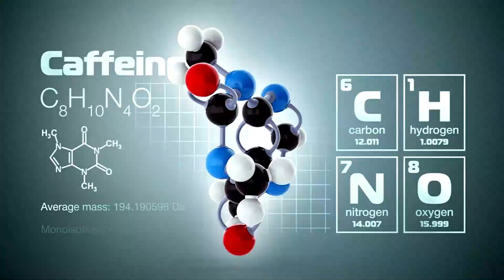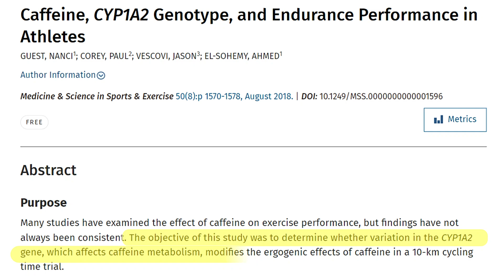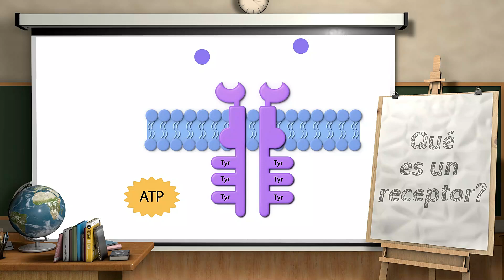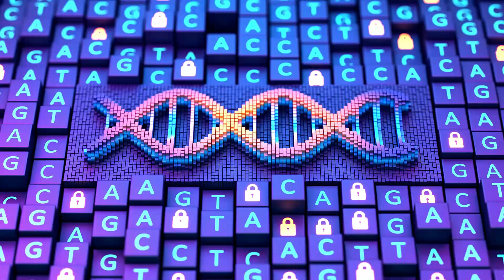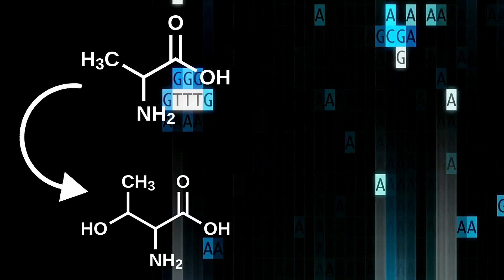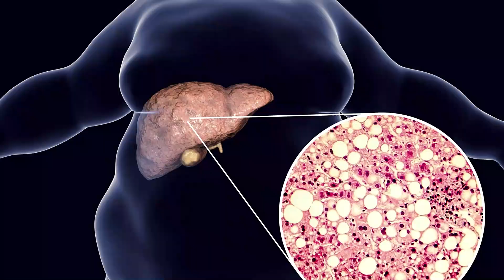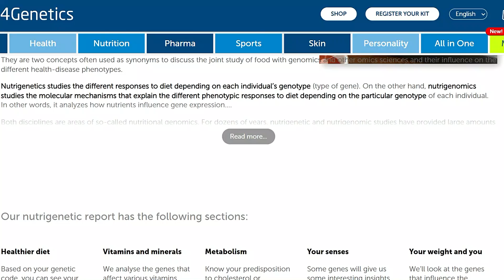Tus Genes AFECTAN tu ALIMENTACION (tu Salud) | Nutrigenética, Parte 1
Por qué engordas tan fácil? Por qué te hacen daño algunos alimentos o suplementos? En este video, vamos a sumergirnos en el fascinante mundo de la nutrigenética y nutrigenómica para descubrir cómo nuestros genes pueden influir en nuestra dieta de maneras sorprendentes.
¿Alguna vez te has preguntado por qué algunas personas parecen poder tomar café sin problemas mientras que otras se sienten más afectadas por la cafeína? O quizás te has preguntado por qué algunas personas tienen niveles bajos de vitamina D, algolo que podría afectar su salud ósea.

Hoy exploraremos tres ejemplos asombrosos de cómo la nutrigenética impacta nuestra vida diaria (se adjuntan links a los articulos cienticos referidos en el video)

► Metabolismo de la Cafeína: Analizaremos cómo un gen específico puede influir en la forma en que nuestro cuerpo procesa la cafeína, una sustancia comúnmente utilizada como ergogénico en deportes y actividades cotidianas.
►Absorción de Vitamina D: Descubriremos cómo la variabilidad genética puede afectar la absorción de vitamina D en nuestro cuerpo, y cómo esto puede estar relacionado con el riesgo de osteoporosis.
►Absorción de Grasas: Exploraremos cómo los genes que regulan la absorción de grasas pueden tener un impacto significativo en nuestra propensión a la obesidad, los niveles de colesterol y el riesgo de enfermedades cardiovasculares.
¡Prepárense para una experiencia educativa emocionante y llena de descubrimientos científicos!

00:00 Introducción
00:46 La ciencia detrás de tu sensibilidad a la cafeína
04:18 Vitamina D y el gen que afecta tu riesgo de Osteoporosis
07:00 Absorción de grasas: Engordar o no engordar, un gen que lo define?
10:00 Conclusions and Greetings

La profesora Rossana Garcia-Fernandez ofrece estos videos con un propósito educativo. Las sugerencias presentadas no constituyen recomendaciones médicas específicas para individuos. Cada persona es responsable de la aplicación de la información proporcionada, y no el creador del contenido.